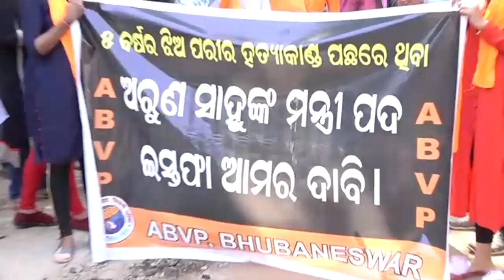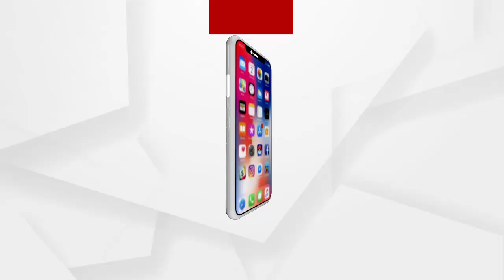ଏବିଭିପି ପକ୍ଷରୁ ବିକ୍ଷୋଭ ପ୍ରଦର୍ଶନ ......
| Justice for Paree ଜୋରଧରୁଛି ମନ୍ତ୍ରୀ ଅରୁଣ ସାହୁଙ୍କ ବହିଷ୍କାର ଦାବି । ପରୀକୁ ନ୍ୟାୟ ଦାବିରେ ଆଜି ଏବିଭିପି ପକ୍ଷରୁ ବିକ୍ଷୋଭ ପ୍ରଦର୍ଶନ କରାଯାଇଛି । ମନ୍ତ୍ରୀ ଅରୁଣ ସାହୁଙ୍କ ବାସଭବନ ଅଭିମୁଖେ ଏବିଭିପିର ରାଲି ବାହାରିଛି .